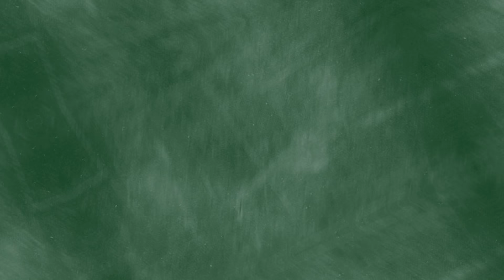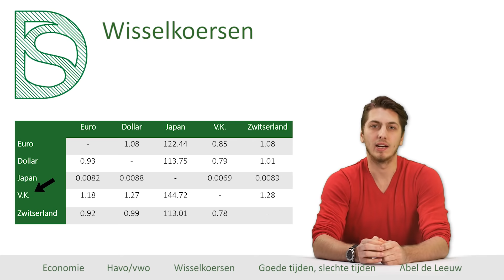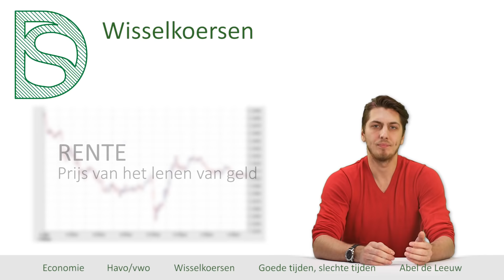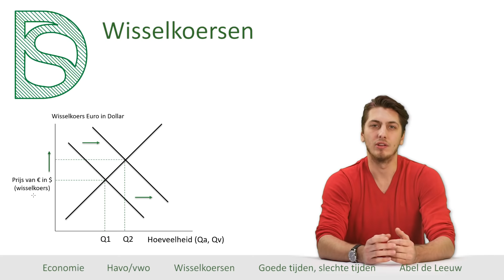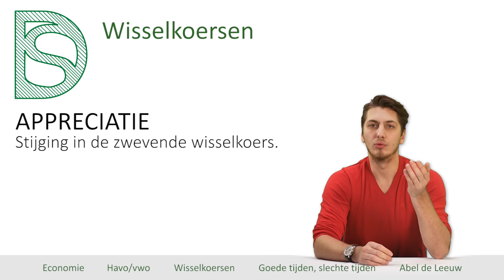Examen economie - Wisselkoers (Goede tijden, slechte tijden)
Kijk op voor een overzicht van meer dan 700 video's van álle examenvakken en onderwerpen! De video's op het platform worden overzichtelijk weergegeven en in je eigen leeromgeving kun je bijhouden wat je nog moet doen voor je examens.

In deze video gaan we de wisselkoersen behandelen. Het is erg belangrijk om dit onderwerp goed te begrijpen voor het eindexamen, dus let goed op!

Zou je nòg meer ondersteuning willen krijgen en wil jij 100% slagingsgarantie voor jouw eindexamen? Boek dan een examentraining op en krijg ook nog eens 10% korting door Digistudies in te vullen als kortingscode!

Wil je op de hoogte blijven van alle examenvideo's die wij uitbrengen?

Editing: Marthijn Beilschmidt